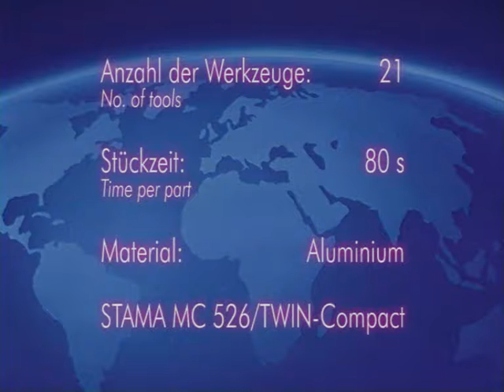Bed Plate - Dual Spindle